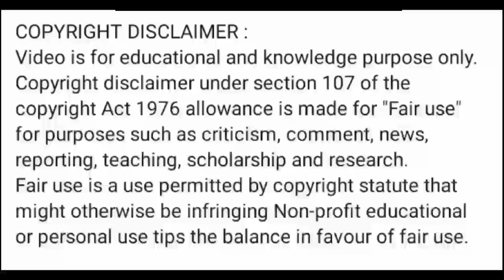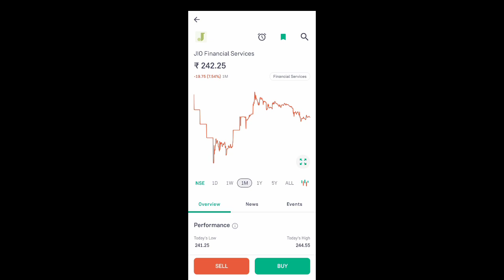jio financial share news l jio financial share latest news l jio share news